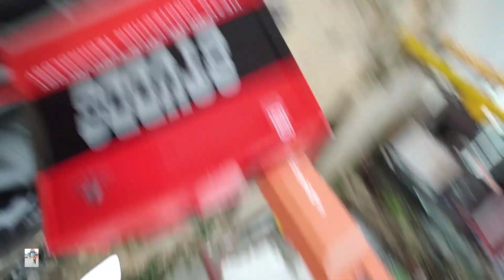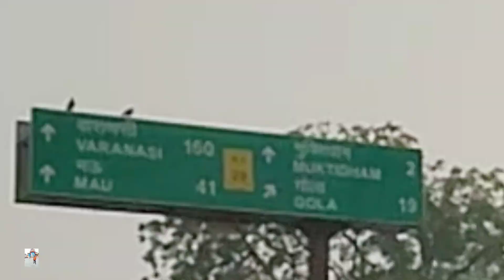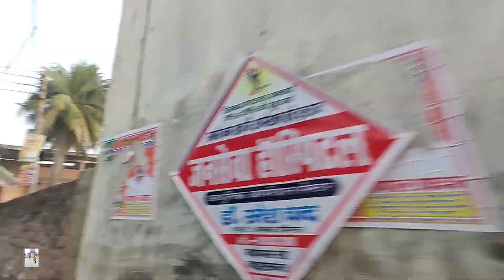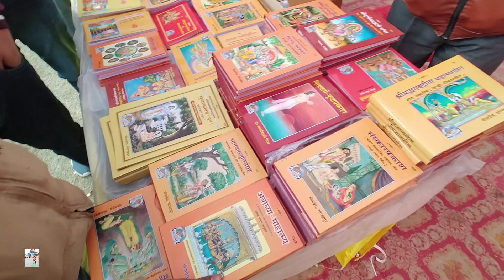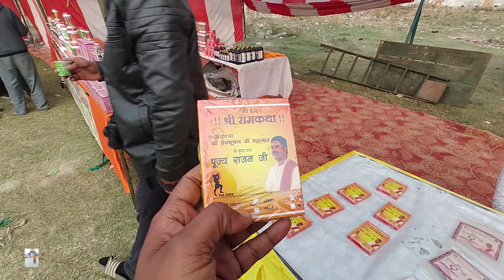राजन जी का कथा सुन लिया माता वैष्णो देवी जाने से पहले 🚩@Anujkannaujiyavlogs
Support me 🤗👣🚩🙏🌟